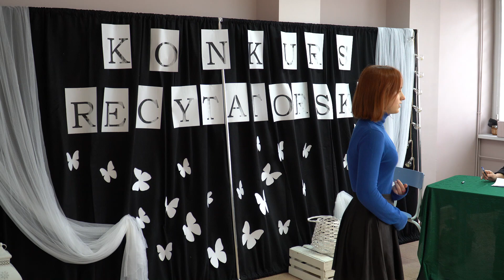Konkurs recytatorski 2024